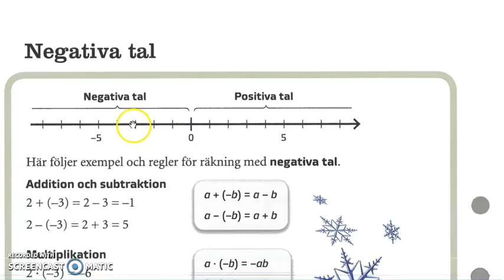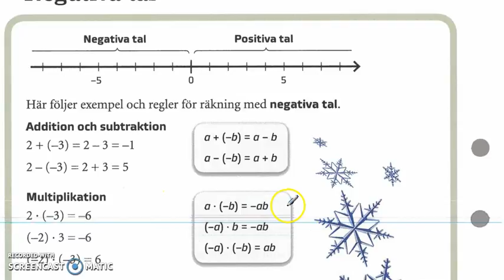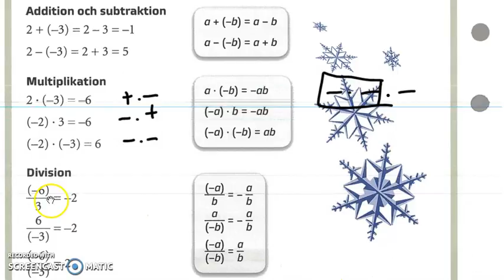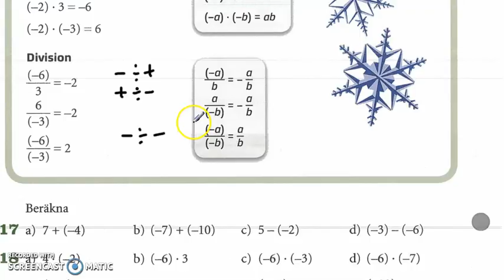Genomgång av Matte direkt 9 ny upplaga Kapitel 1 Negativa tal